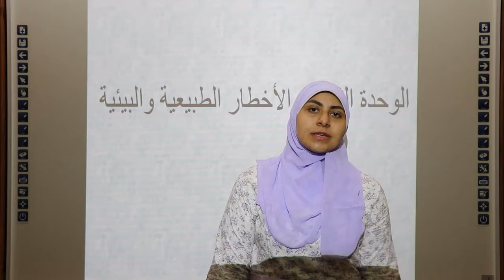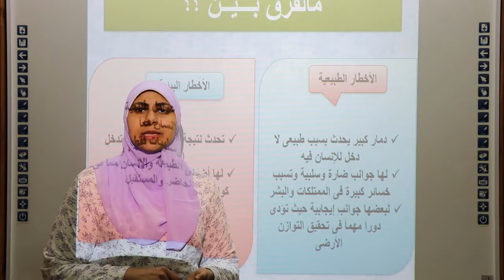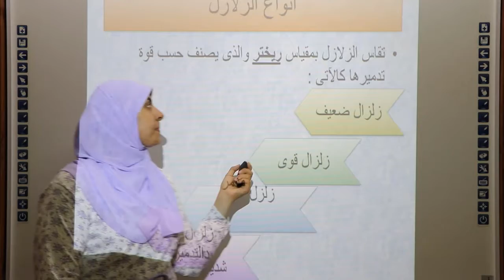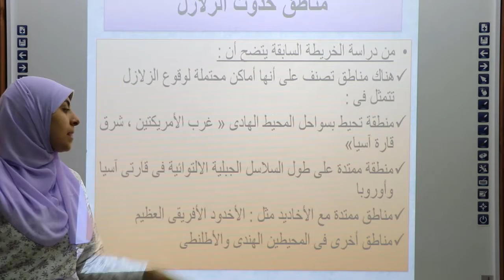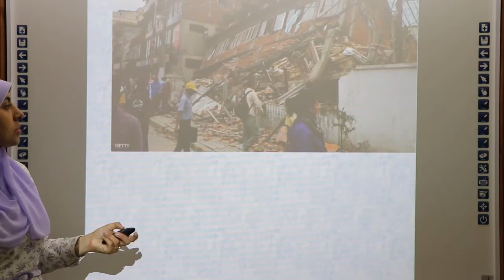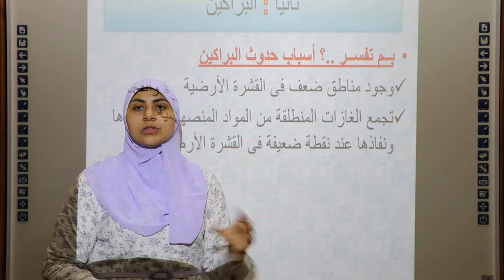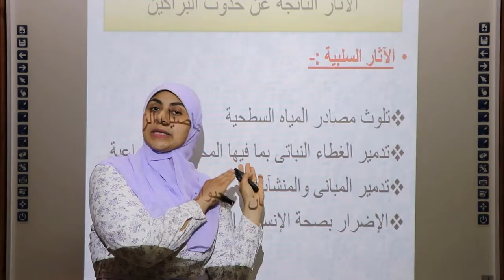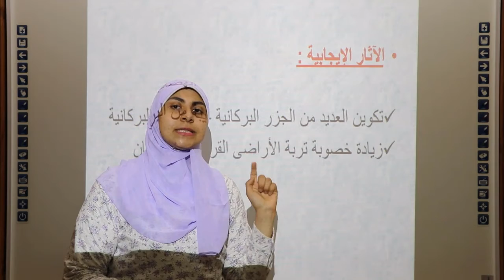جغرافيا 1ع الزلازل والبراكين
مادة الدراسات  للصف الاول الاعدادى "   الزلازل والبراكين " الفصل الدراسي الثانى 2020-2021